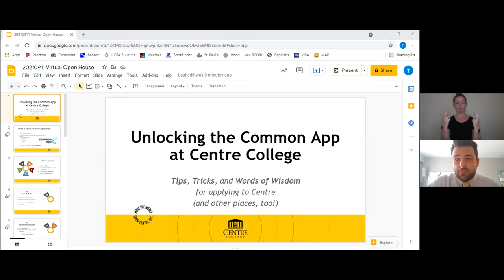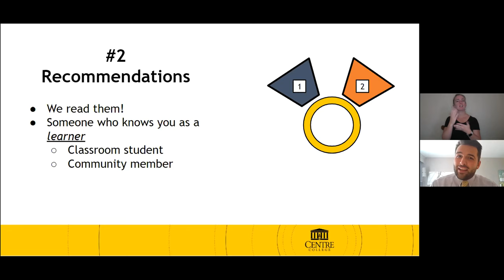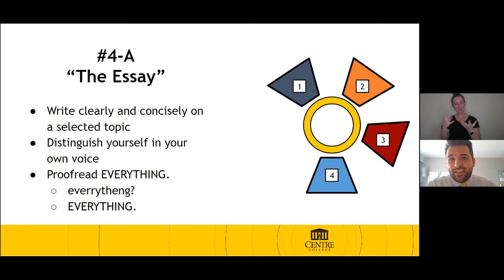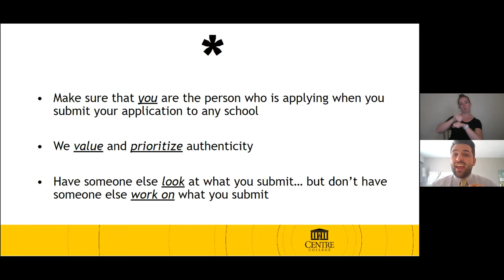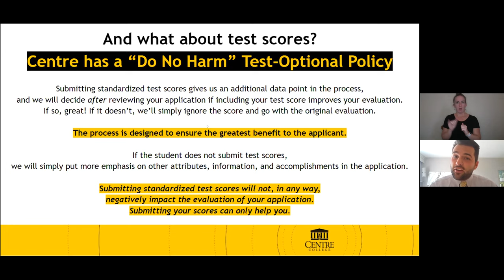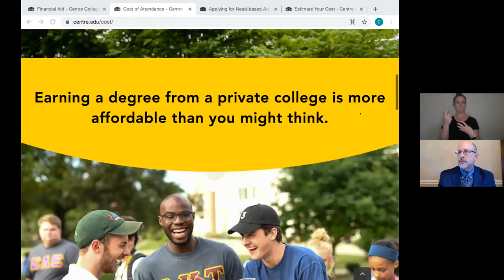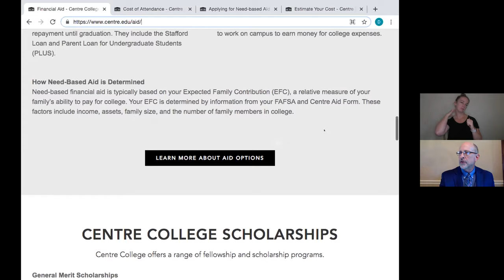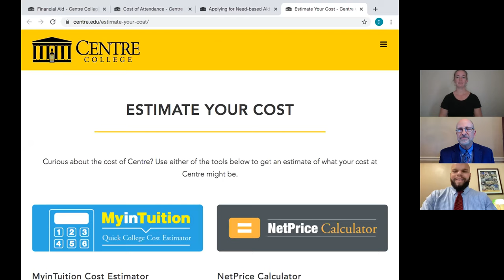Centre College Fall Virtual Open House